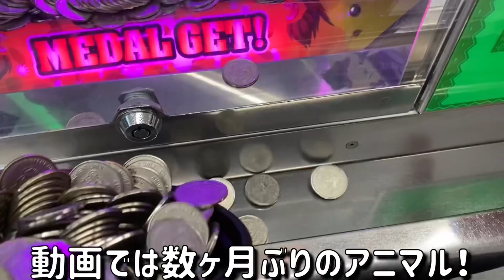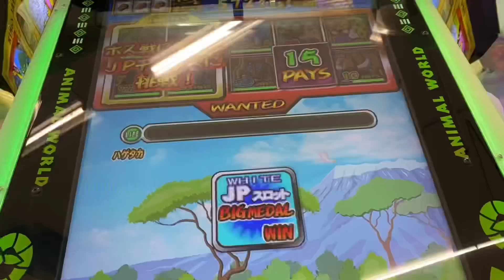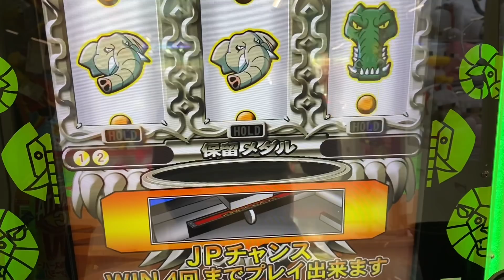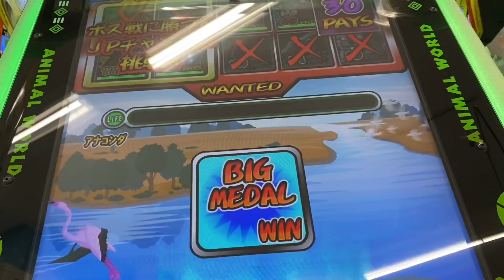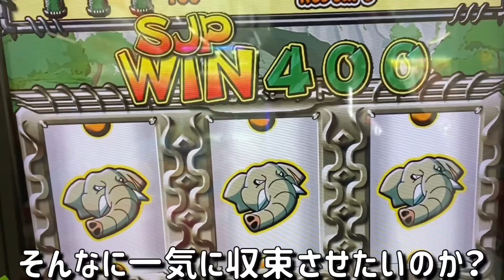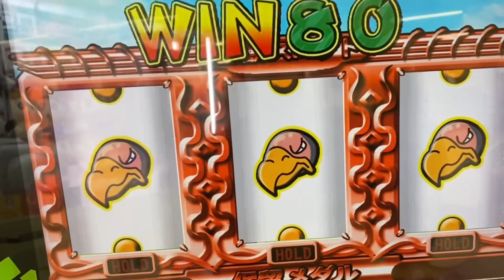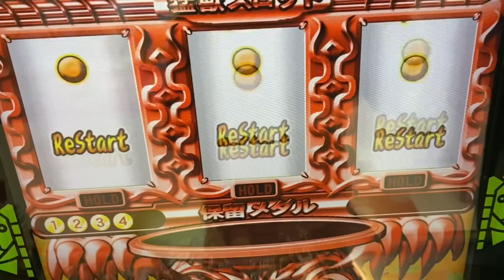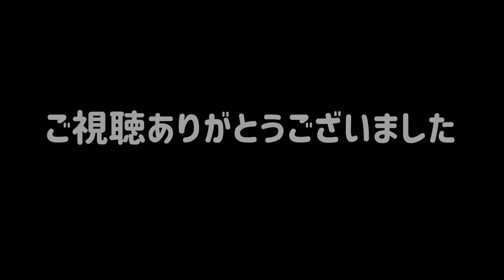【店長がビビるほど抜きまくったww】必見‼️ガチ勢2人で手加減せず荒稼ぎしまくったら大変なことになりましたww【メダルゲーム】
出続ける神台で荒稼ぎしてきました。

※メインチャンネルを登録してる方はサブの方も登録しておいてください。

【神展開】事故発生！出続ける神台を100枚から挑戦したら大変なことになりました

【必見!!】無料でメダルが貰える!? 1円も使用せずメダル増やせるか挑戦してみました

俺のアフレコ